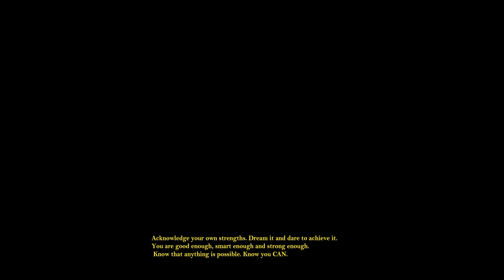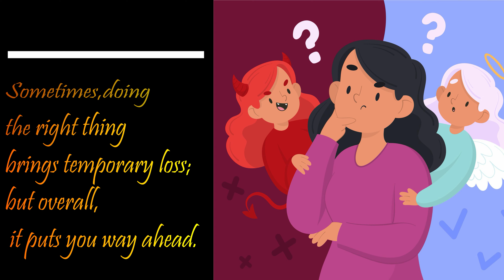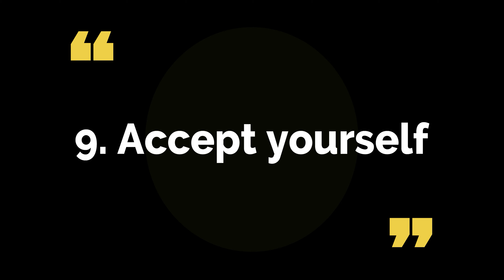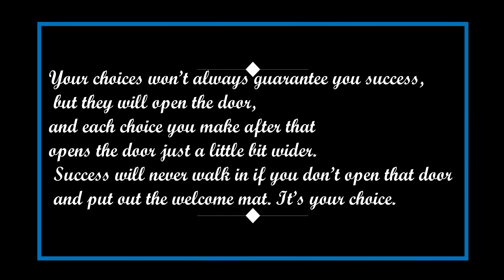Your Life Is All Your CHOICES| Good decisions allows you to be productive| life is strange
Your life is a sum of the choices you make
Our life is the sum total of all the decisions we make every day, and those decisions are determined by our priorities.
 choices
 choices game
 choices synonym
 mr love queen's choice
 rhetorical choices
 choices definition
 choices quotes
 career choices
 life choices
 queen b choices
 the hardest choices require the strongest wills
 subway bread choices
 weapons of choice
 george jones choices
 baby bump choices
 open heart choices
 ac odyssey choices
 ad choices
 food choices
 choices reddit
 choices
 assassin's creed odyssey choices
 kelso's choices
 choices mod apk
 choices queen b
 compassion and choices
 hard choices
 the royal heir book
 high school story choices
 choices open heart
 spacers choice
 choices twitter
 bloodbound book
 choices open heart
 play choices
 america's most eligible
 rules of engagement choices
 bloodbound choices
 ride or die choices
 choices pixelberry
 mother of the year choices
 choice of the dragon
 choices walkthrough
 perfect match choices
 big sky country choices
 the witcher 3 choices
 witcher 3 choices
 wishful thinking choices
 america's most eligible book